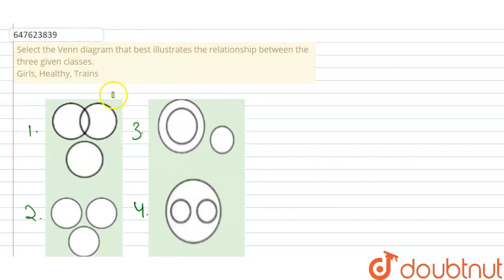Select the Venn diagram that best illustrates the relationship between the three given classes. ...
Select the Venn diagram that best illustrates the relationship between the three given classes. Girls, Healthy, Trains
Class: 14
Subject: REASONING
Chapter: SSC GD 5TH MAR 2019 SHIFT - 2
Board:GOVT

👉 Have Any Query? Ask Us.